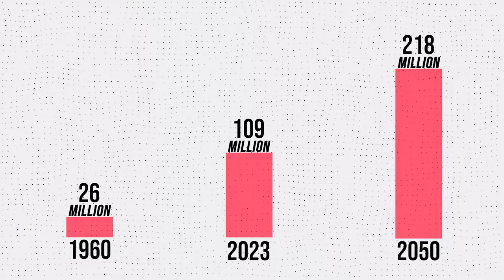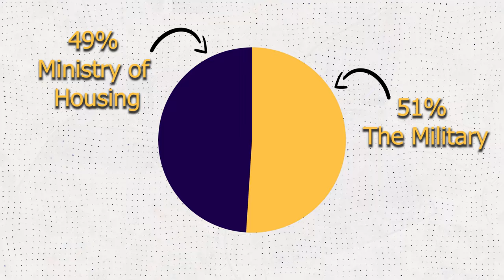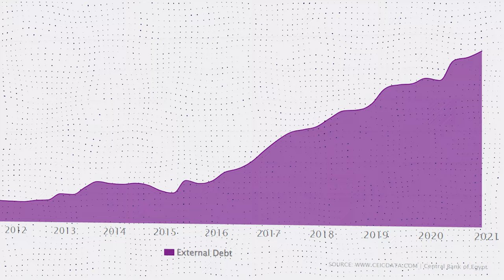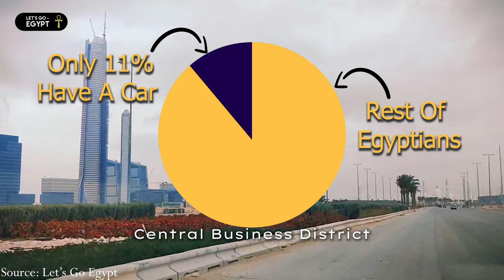How Egypt New Capital is Bankrupting Egypt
Egypt's New Administrative Capital will be the biggest city in Africa, breaking world records in several metrics, such as the tallest building in the world and the biggest military base.
However, the government has gone to extreme lengths to finance this project, which can drive this country to bankruptcy. There are many flaws to this mega project, which will not benefit the majority of the Egyptian people.

Mistake
6:13 shows a map of new york state, which should be NYC.
New York state, shown in the video (my mistake), is 141,300 km²
NYC is 783.8 km²